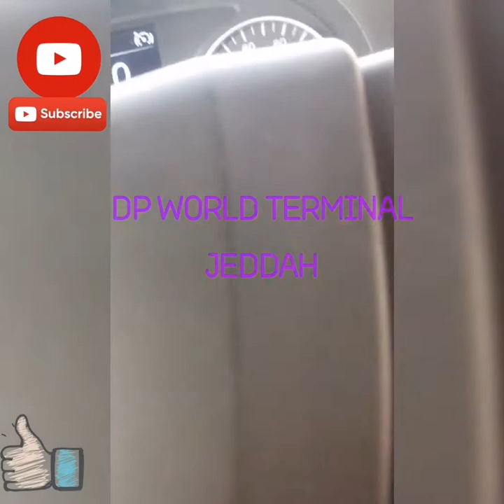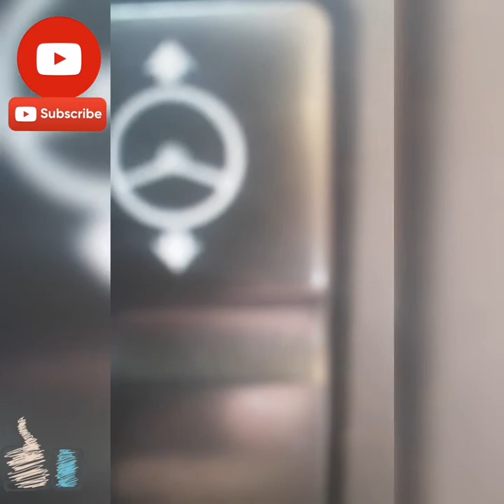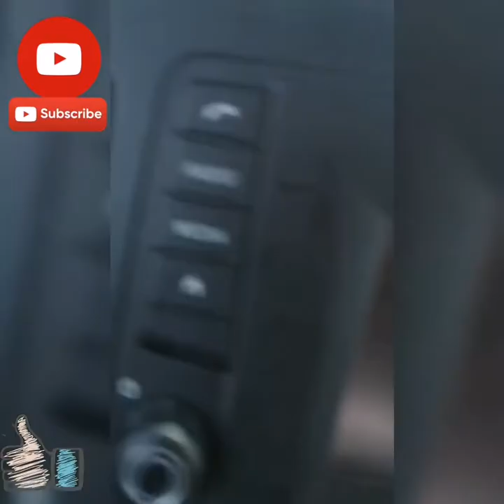Loading container at sea port and deliver to Al Naghi warehouse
Truck Venture OFW Saudi Arabia